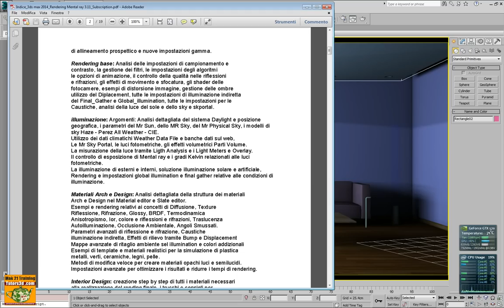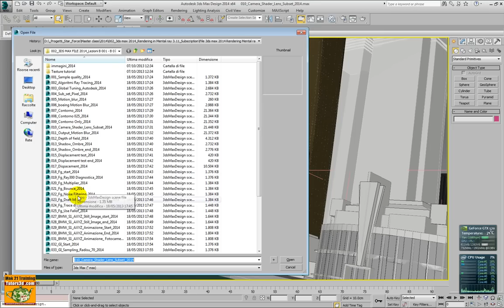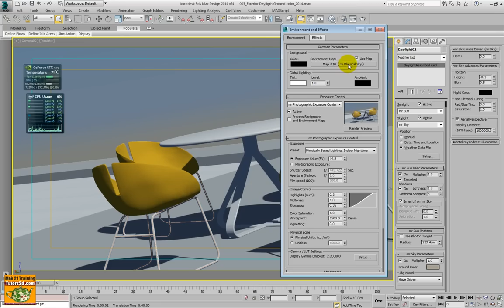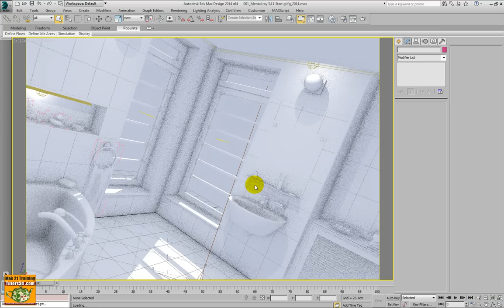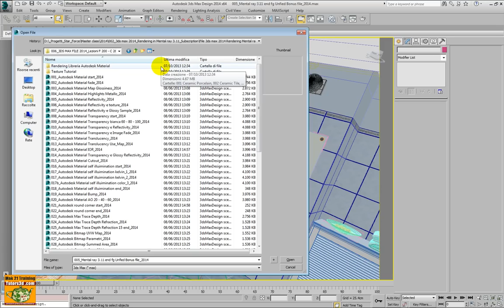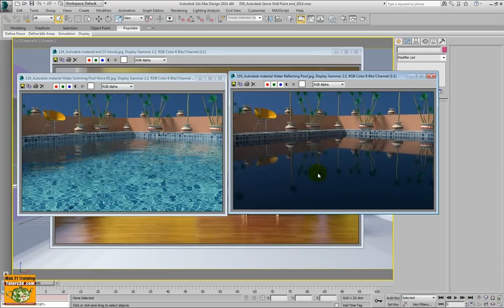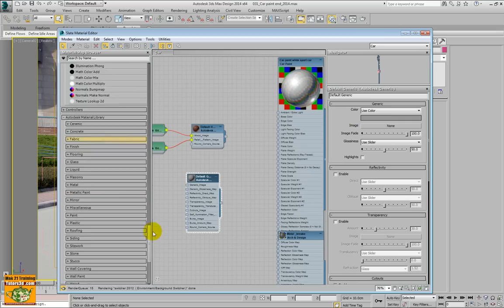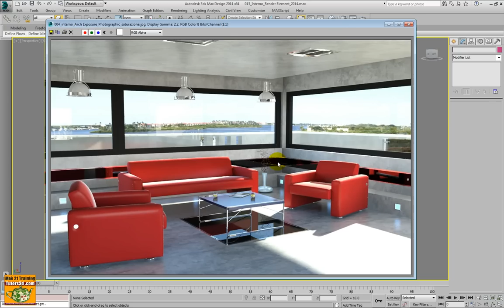Video corso 3ds max 2014 - 2013 Rendering in Mental ray Subscription Presentazione